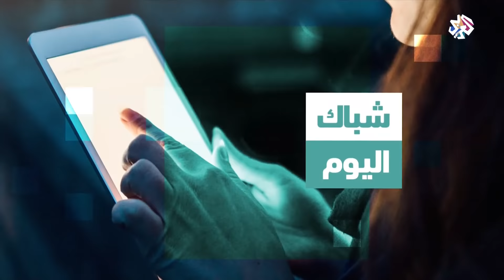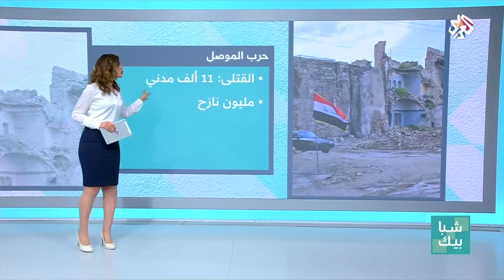شبابيك | الموصل .. ضحايا منسيون